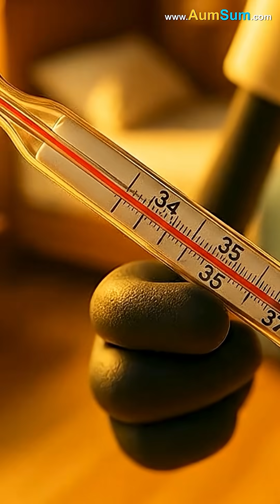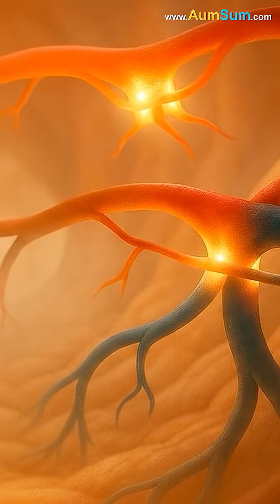Why do we get Fever?